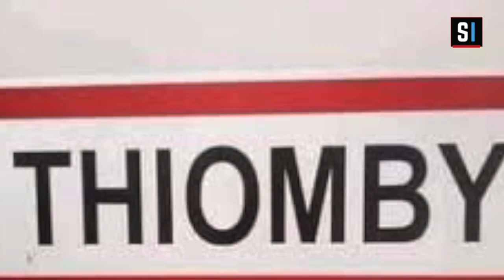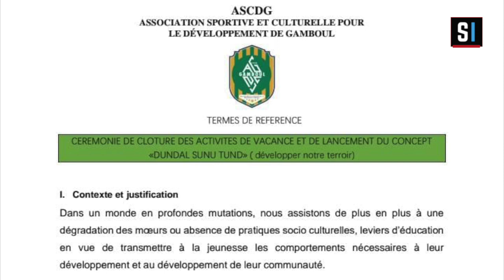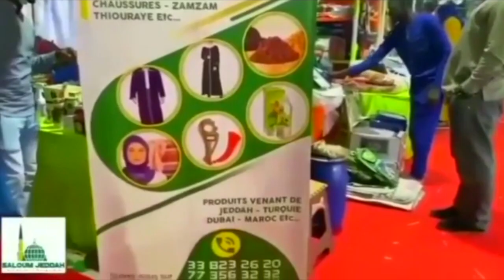Miser sur les ASC pour un véritable développement local : les jeunes de Gamboul montrent la voie